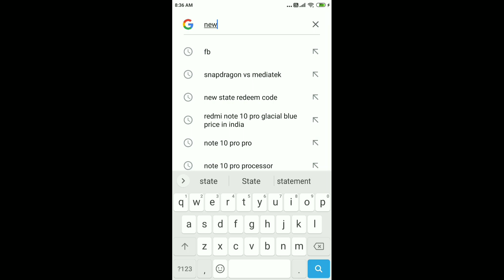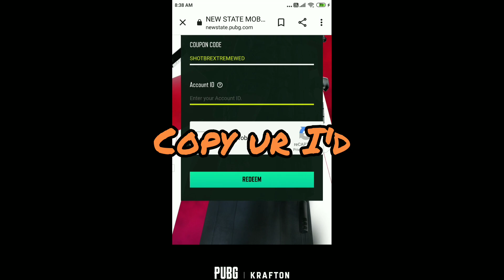NEW STATE TODAY'S REDEEM CODE | Untill Feb 2 23:59 (UTC) | BE FAST COLLECT FREE